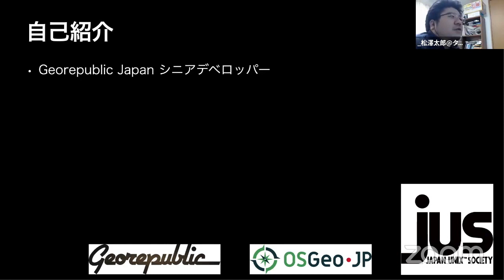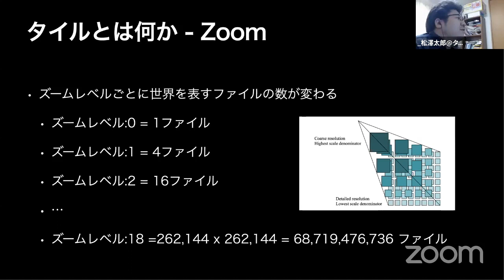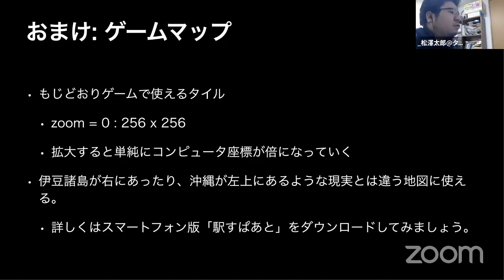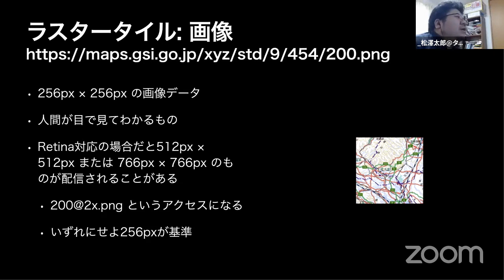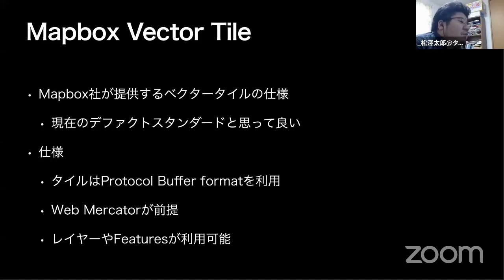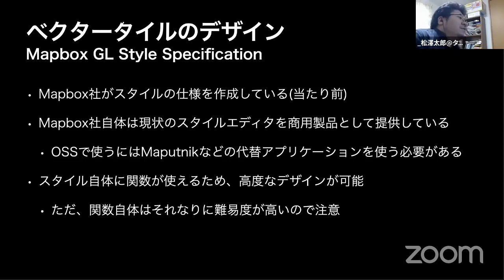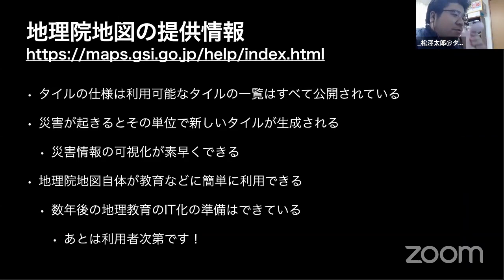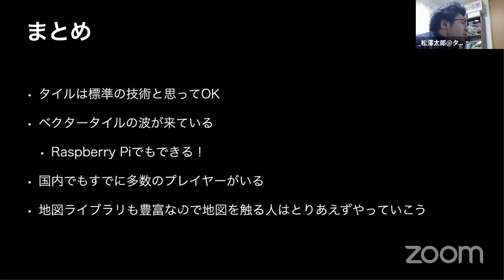地図のインフラとしての地図タイルとは 2020-4-25 A-6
このビデオは OSC2020 OnlineSpring 4-25 A-6
地図のインフラとしての地図タイルとは
2020年4月25日(土) 15:15 〜 16:00

インターネット上で地図を配信するためには地図タイル技術は必須となりますが、いまいち知らないっていう人向けに地図タイルがどういうものかという概要や、最新の地図タイル技術について紹介をします。

講師:松澤太郎(タイル三兄弟)
担当:OSGeo.JP & OpenStreetMap Foundation Japan
レベル:入門編
対象者:インターネットの地図に興味がある人
前提知識:特になし
カテゴリー:地図